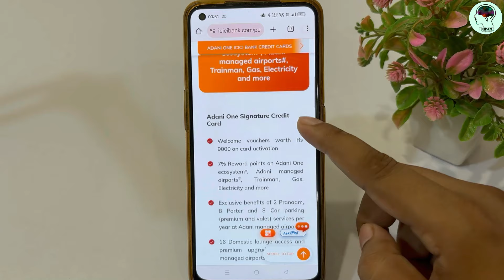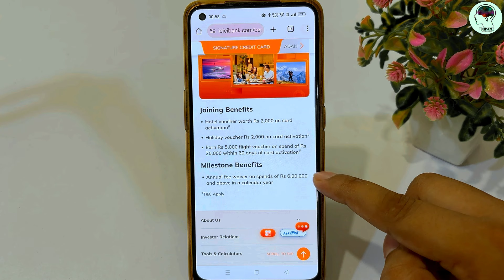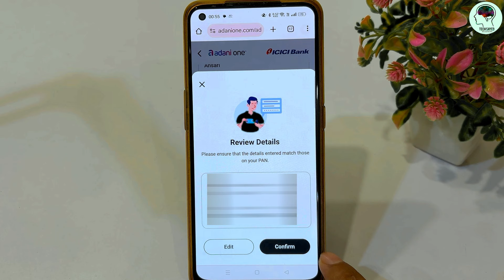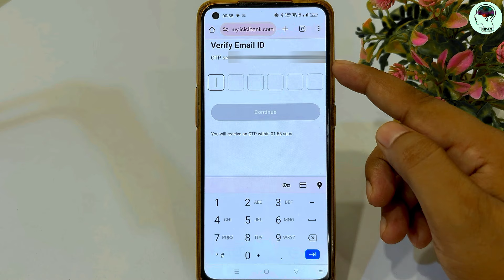Adani One ICICI Bank Platinum Credit Card Online Apply | New Credit Card 2024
New - Adani One ICICI Bank Platinum Credit Card Online Apply